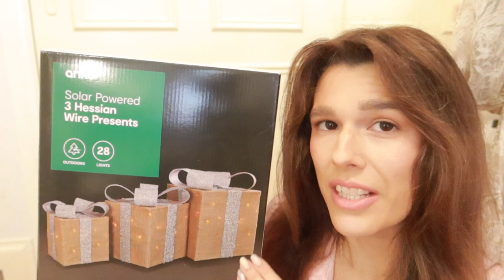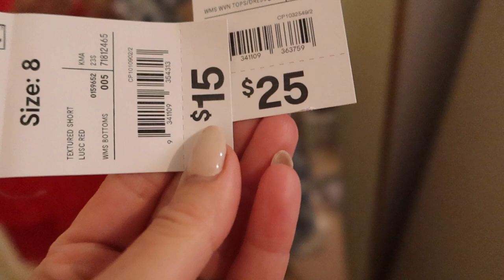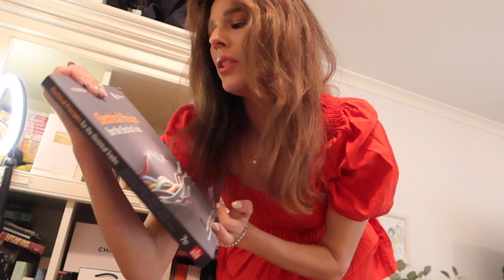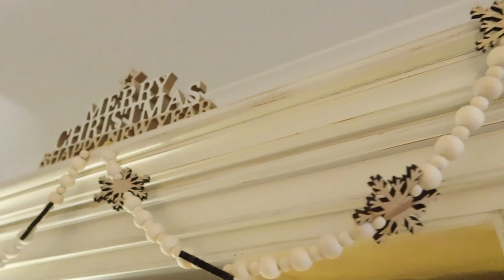CHRISTMAS DECOR HAUL + FESTIVE BEDROOM MAKEOVER 🎄 KMART FINDS + DECORATE WITH ME I VLOGMAS DAY 2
What I’m Wearing:

Outfit One:

Pink Linen Midi Dress by Forever New (similar)-

Straw Bag with Tan Flap-

Pointed Flats by H&M-

Outfit Two-

Red Top by Kmart-

Red Bottoms (similar) by Kmart-

Reindeer Slippers  (similar)-

Decor Haul:

Poinsettia Tree Clip by Bed, Bath + Table-

Mosaic bauble by Bed, Bath + Table-

Merry Christmas Signage-

Christmas Wood Bead Garland-

White Berry Tree Pick -

Flickering Christmas Lantern by Kmart-

Frosted Leaf Tree Pick by Kmart-

Blueberry Gum Wreath-

LED tea lights-

Check out my vlogs, baking tutourials, beauty and fashion reviews, health, wellness and gift guide videos!! All here on my channel